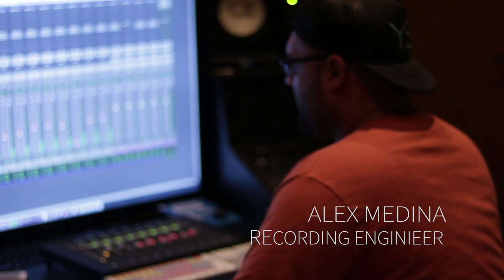Jazz music band -Julian Avila 2018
Jazz music band.
ARK SOUND

EPK from upcoming Julian Avila Band  “Jaco’s Town” Single.
 Available September 2018

Julian Avila - Guitar, Composer, Arrenger, Producer.
Diogo Brown  - Bass
David Chiverton - Drums
Vaughn Henry - Organ
Alex Medina - Recording and Mixing engineer